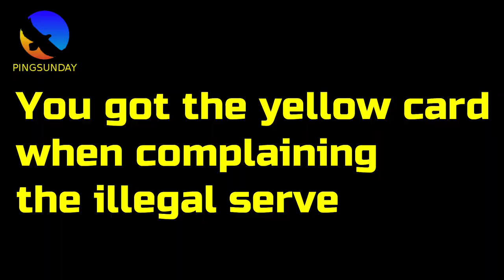You get the yellow card when trying to complain the illegal table tennis serve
Devrim Uner
Marco Malvaldi
Hellbender
Mark Afuso
Jon Ferguson
nivekkan
Keith W Heintzleman
jeffrey cook
Alexander Zaytsev
Hüseyin Adalar